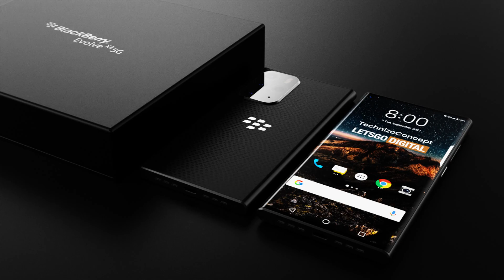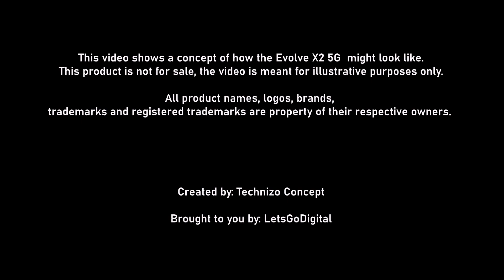BlackBerry Evolve X2 5G Phone Trailer Concept Introduction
The BlackBerry Evolve X2 5G smartphone
OnwardMobility is the new license holder of BlackBerry smartphones. The company will release their first 5G BlackBerry phones before the end of 2021.

This inspired me to make my own concept of the BlackBerry Evolve X2, based on the Evolve X released in 2018. The renewed phone comes with a full screen design, a 32MP punch-hole selfie camera and an in-display fingerprint sensor. The camera system has also been upgraded. The quad-camera set-up features a 108MP main camera. In addition, the Evolve X2 incorporates a large 5,000 mAh battery and advanced security features for privacy and data protection.

All content shown is created by and copyrighted by Technizo Concept. You are not allowed to re-use or re-edit any of the content without explicit written permission.